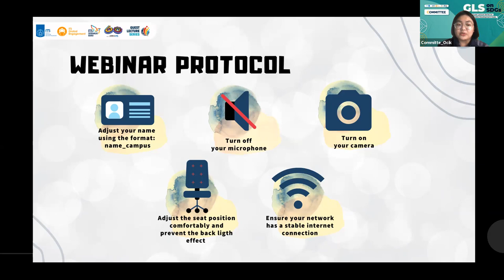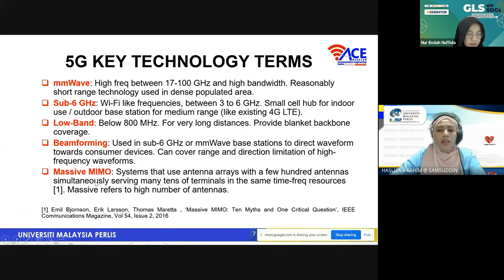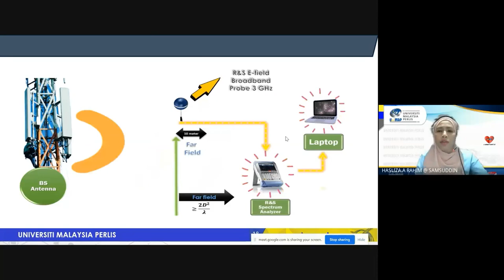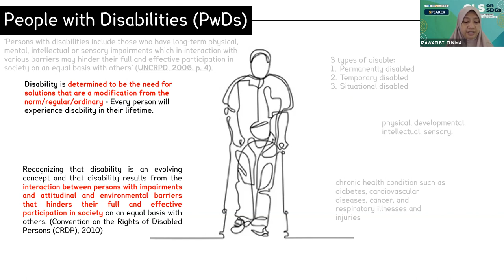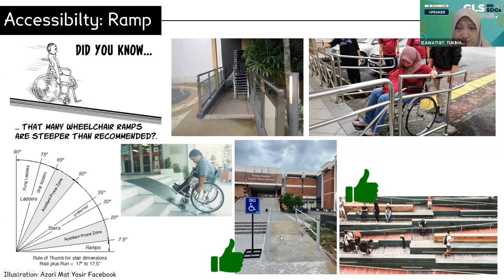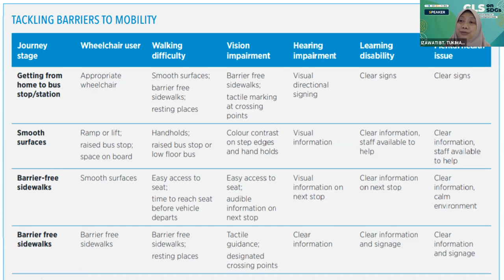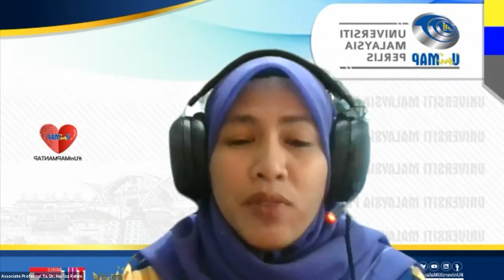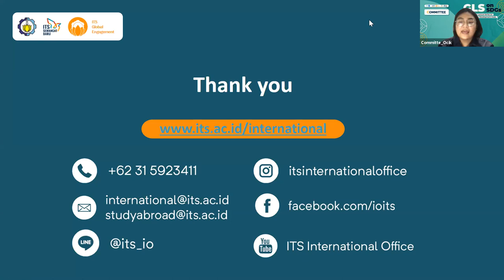GLS on SDGs - Goal 3 - Assoc. Prof. Ts. Dr. Hasliza A Rahim & Assoc. Prof. Izawati Tukiman